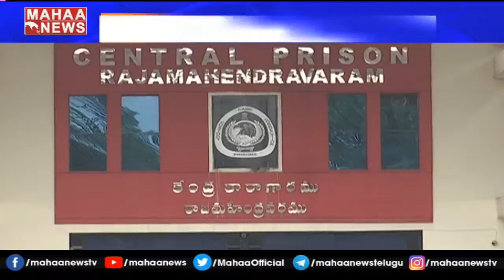టీడీపీ నేత ధూళిపాళ్లను పరామర్శించిన నారా లోకేష్ | MAHAA NEWS